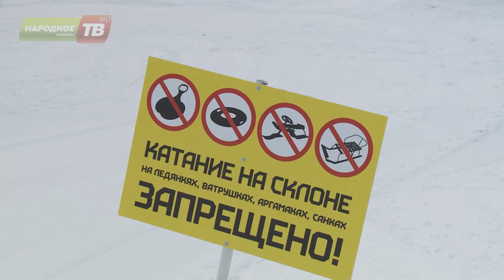Выбираем спорт: Тюбинг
Итак, тюбинг:
- исследуем местные склоны, ищем лучшие горки.
- от автомобильной камеры до супер новомодного тюбинга. Какая ватрушка самая надежная.
- ну и конечно же эксперимент. Устроим надувным санкам тест-драйв.